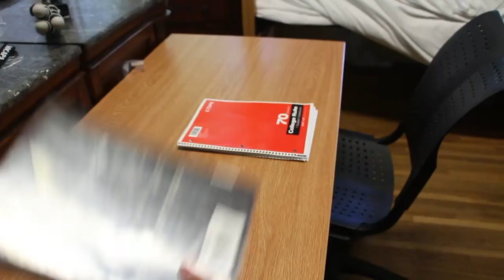Studying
This is my video I made at the film camp: SOCAPA. Thanks to everyone that helped.